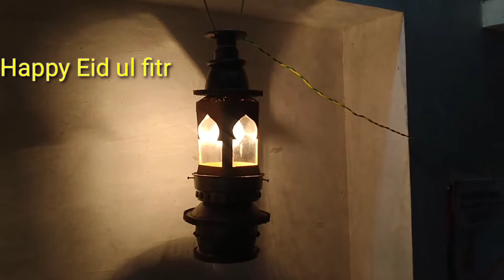Ramdan special Lantern making /DIY lantern/MALAYALAM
Hai friends,
 In this video including making of lantern at home.